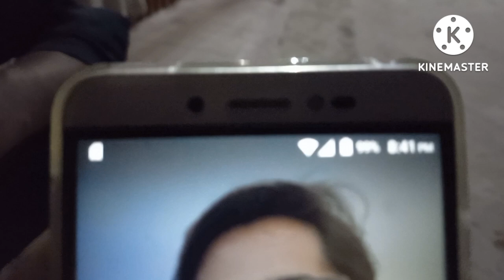Town Mai Hova Bachy Ka Accident😓|Aur Akhir Sim Mil He Gyi🤩|Itz_Kaleem